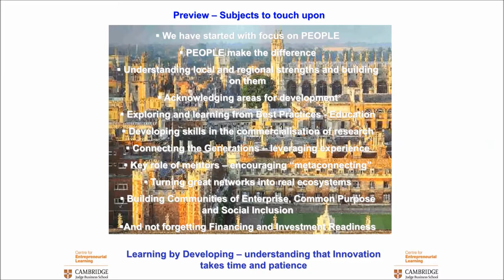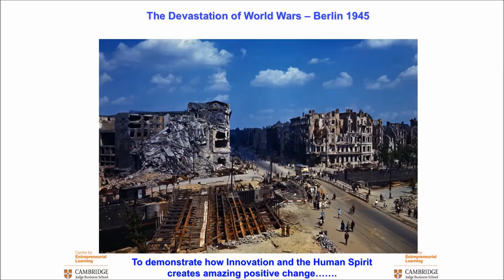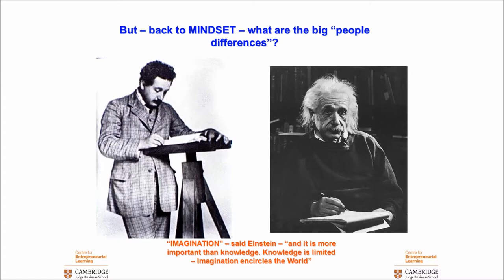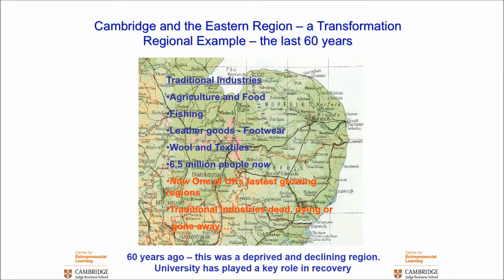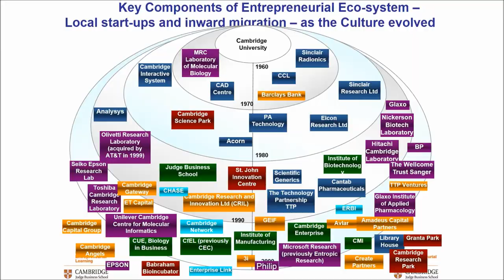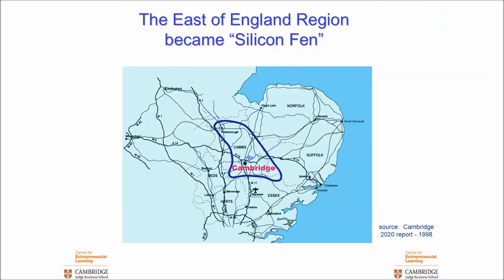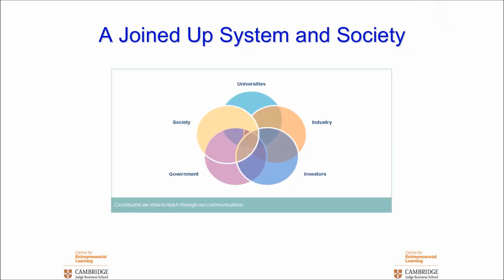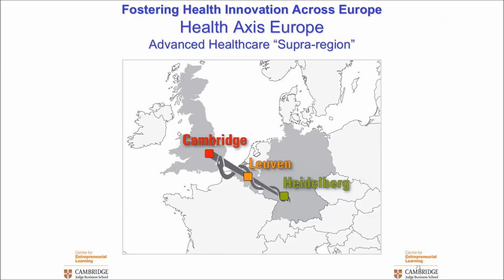Alan Barrell - The Cambridge Phenomenon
"Cambridge Phenomenon – Lessons in the Development of Entrepreneurial Ecosystems", professor Alan Barrell at the Ski Museum, Lahti, august 2015.

Video by M.IDEA, Lahti UAS